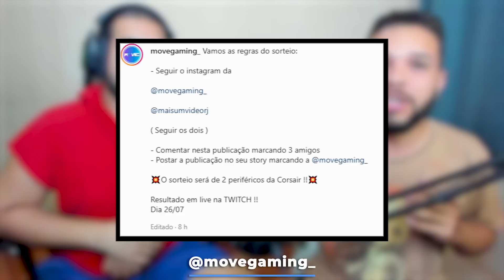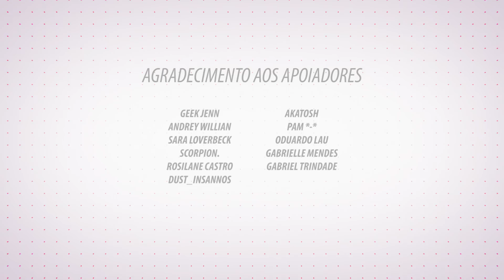5 Destinos PIORES DO QUE A MORTE | Canal PeeWee